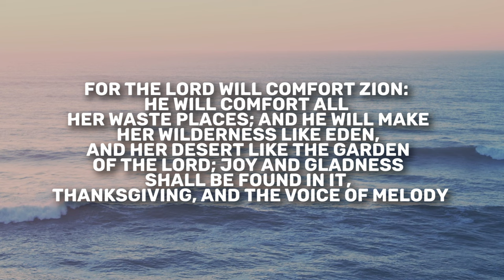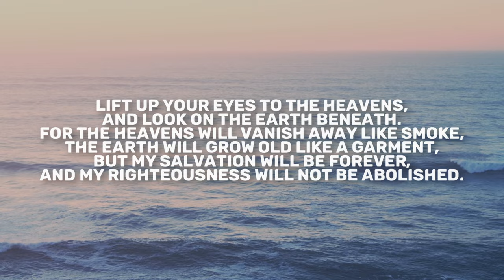Isaiah 51 | Daily in the Word | Pastor John Spencer